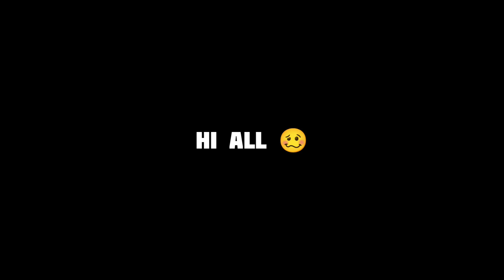TOP 5 BIGGEST CHANGES AFTER UPDATE 🤯 NEXT COLLAB WITH GTA 5 🤩 FREE FIRE MAX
HI MONKEY FF IS HERE 😊